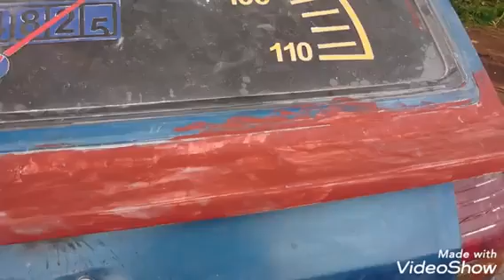panel beating a Toyota stalet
panel beating and trasformation  of a 1990 Toyota stalet  to a full sport model 2022